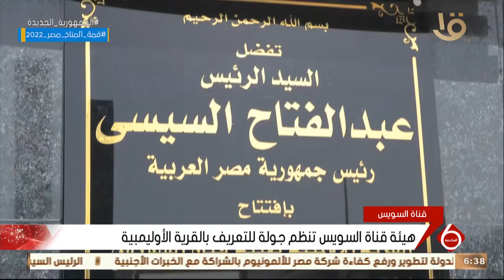نشرة السادسة | هيئة قناة السويس تنظم جولة للتعريف بالقرية الأوليمبية